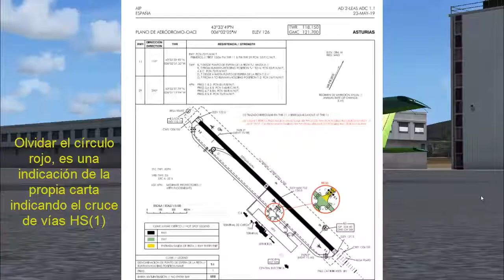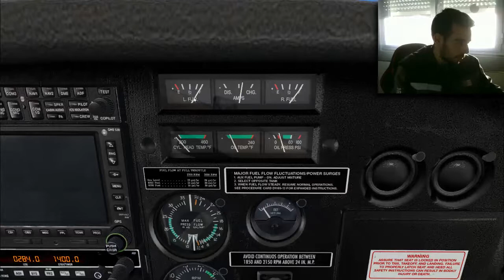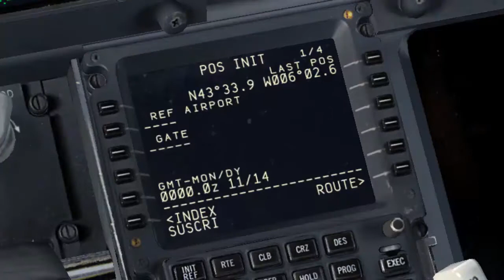Vuelo Asturias - A Coruña //#2// Ruta Noroeste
Segunda etapa Norte (LEAS - LECO)